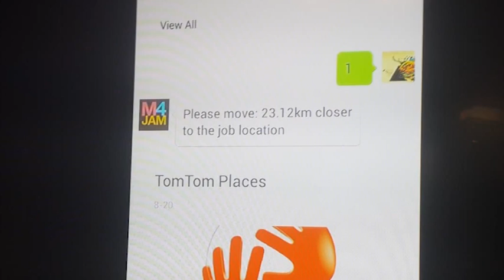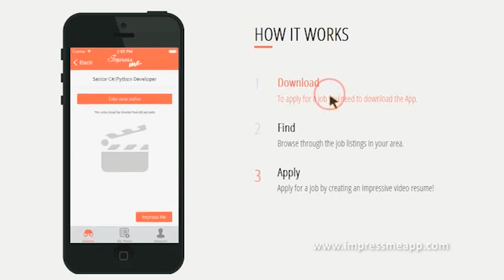SABC Digital News Tech Wrap, 25 August 2014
In this week’s Tech Wrap, we look at some innovative job hunting apps, find out why South Africans can’t get enough of news websites and the phenomenal success of the Ice Bucket Challenge.